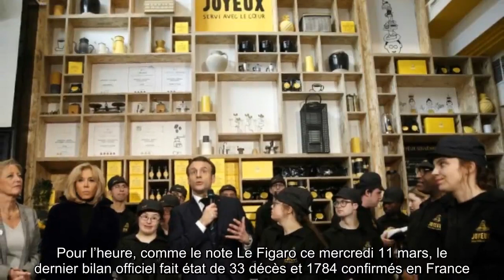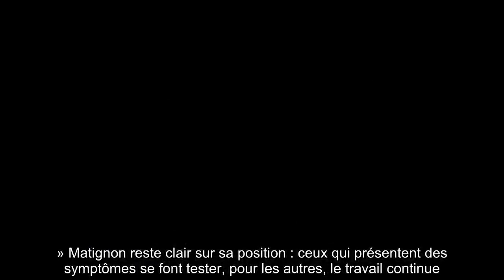✅ Emmanuel et Brigitte Macron iront bien voter au Touquet, ils refusent de changer leurs habitudes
✍ Il n’est pas question de céder à la panique. Alors que le premier tour des élections municipales a lieu ce dimanche 15 mars, on peut d’ores et déjà se demander si le taux de participation ne va pas diminuer, en raison de l’épidémie de coronavirus qui se répand sur le territoire.  Pour l’heure, comme le note Le Figaro ce mercredi 11 mars, le dernier bilan officiel fait état de 33 décès et 1784 confirmés en France.  Pour autant, Emmanuel et Brigitte Macron ont décidé de ne pas se laisser abattre.  Et de ne pas changer toutes leurs habitudes. À l’approche du premier tour des élections municipales, Le Parisien nous apprend que le couple présidentiel se rendra bien au Touquet, comme il le fait pour chaque élection.  Comme le notent nos confrères, « une procuration enverrait un signal désastreux à l’opinion ».  De son côté, un conseiller élyséen précise : « Le pays n’est pas en quarantaine ! ».  Même si personne n'est à l'abri que la situation évolue d'ici les prochains jours, voire semaines ...